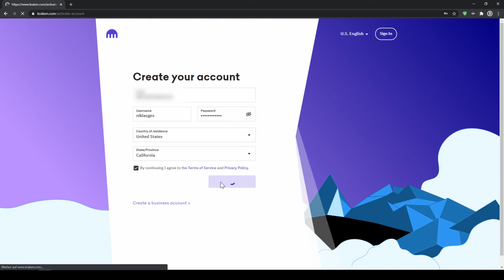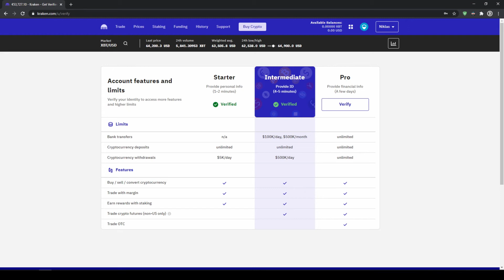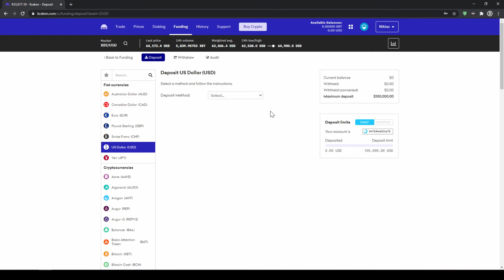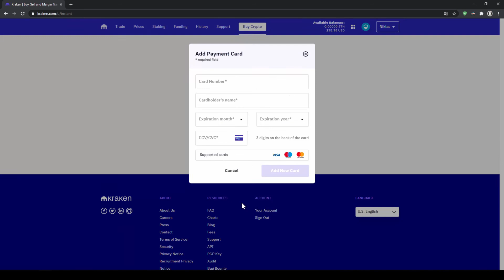How to buy DASH in the US ✅ Step-by-Step Tutorial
This video will explain you how to buy DASH in 4 simple steps.

Kraken is available in ALL US-states (exept for WA & NY), you can trade 40+ cryptocurrencies and FIAT deposits are possible with a wire transfer or credit card.

⏱️Timestamps⏱️
00:00​ Introduction
00:28 Step 1: Create a Kraken Account
01:09​ Step 2: Verification
01:55​ Step 3: Deposit money via bank transfer
02:34​ Step 4: Buy DASH
03:11​ Alternative: Buy with debit & credit card
03:28​ End